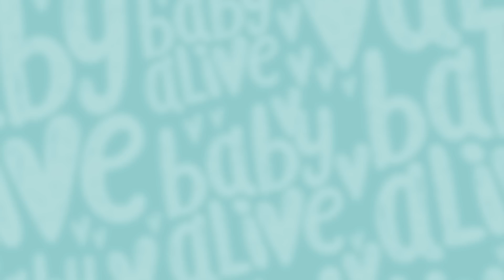Baby Alive Official 🩺 Dolls' Visit to Doctor Charlie 💦 Kids Videos 💕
⚡️ When the Dolls all get Boo Boos, a visit to Doctor Charlie can make them feel better!